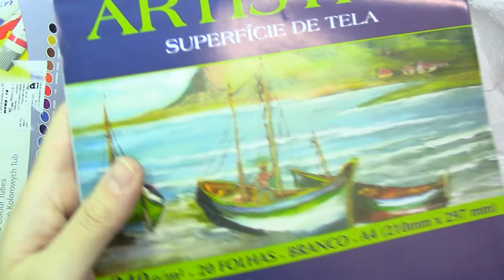Técnicas de Aquarela #1: Efeitos e gambiarras